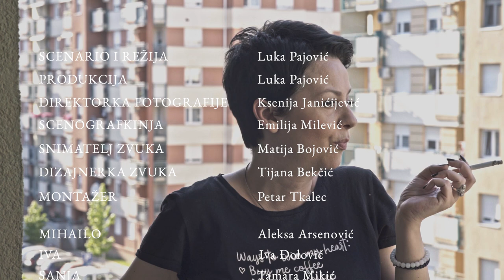Mnemosina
Inspirisano pričom Muharema Bazdulja

Scenario, Režija, Produkcija: Luka Pajović
Direktorka fotografije: Ksenija Janićijević
Scenografkinja: Emilija Milević
Snimatelj zvuka: Matija Bojović
Dizajnerka zvuka: Tijana Bekčić
Montažer: Petar Tkalec

Uloge:
Mihailo - Aleksa Arsenović
Iva - Iva Djolović
Sanja - Tamara Mikić
Dečko - Aleksa Abramović
Stariji Mihailo - Saša Đurašević
Starija Iva - Marija Masal
Voditeljka - Aleksandra Mišić

Posebno hvala:
Prodavnici piva BeerSheep
Knjižari "Akademija"
Aleksandru Đurakiću
Kseniji Kalezić
Dragiši Ćerimanu
Luki Dunjiću
Marku Petroviću